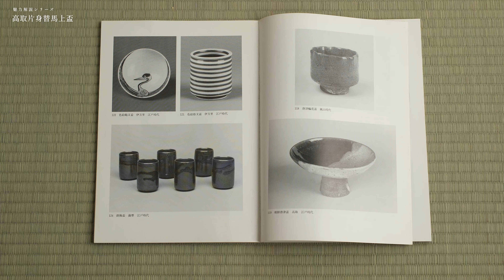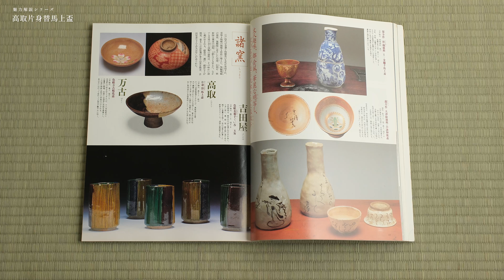高取片身替馬上盃 | Takatori ware / Takatori yaki【4K】【作品の魅力解説シリーズ】【店主の解説】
高取焼片身替馬上盃の魅力について解説します。
||| 本作品は販売済みです。|||

《骨董をもっと楽しむ「cot（コット）」》